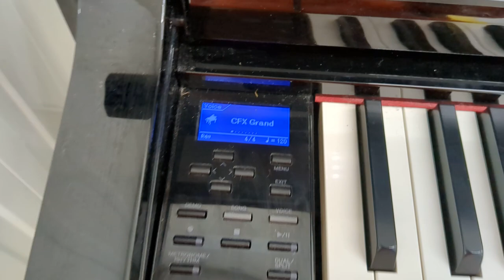Yamaha Clavinova CLP-545 digital piano and stool in glossy black polished ebony stock number 23502